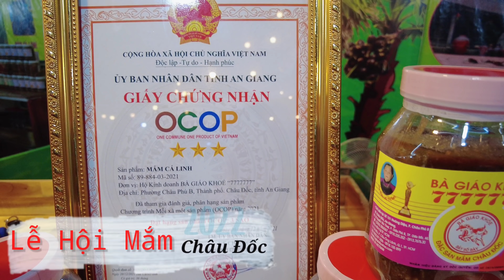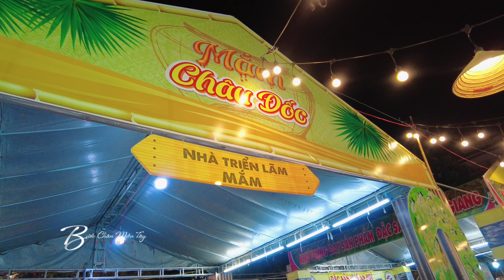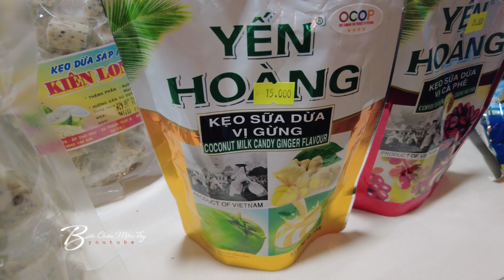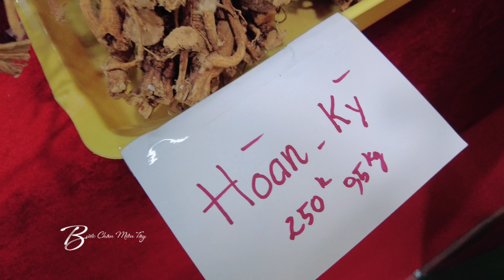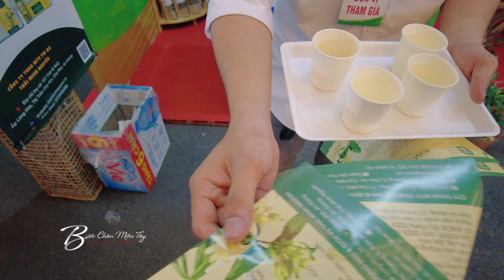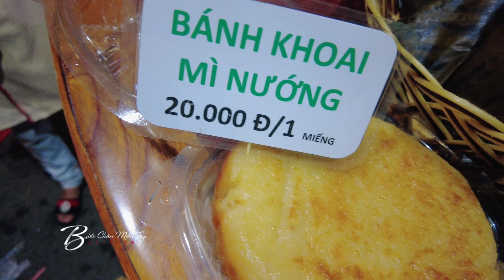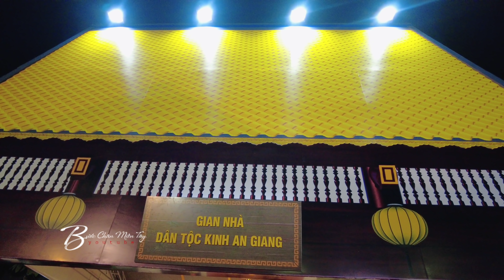Lễ Hội Mắm Châu Đốc An Giang 2022 hàng 1000 người chen nhau mua sắm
Hàng 1000 người chen nhau ở Lễ hội mắm Châu Đốc An Giang 2022
© Copyright by Bước Chân Miền Tây
☞ Do not Reup